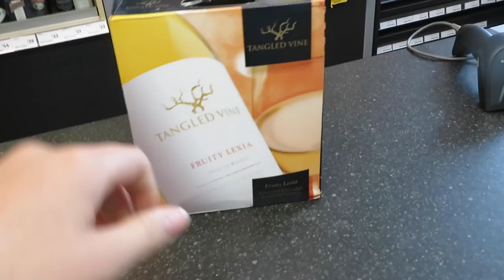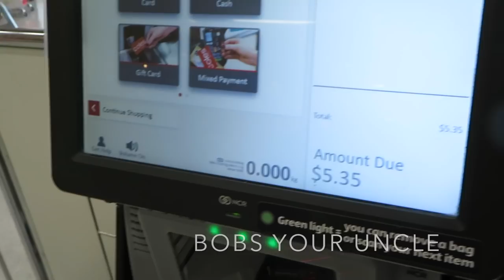ROAD TRIP HAHA // Albany -- JULIA SLADDEN Vlog 2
Just a weekend away with my cousins nothing too fancy.

SUBSRIBE FOR MORE HEHE